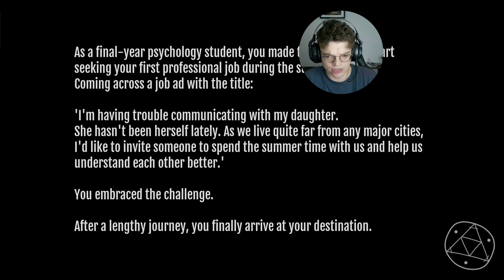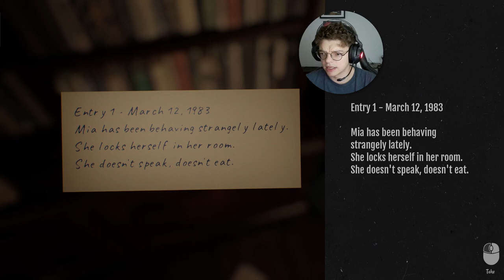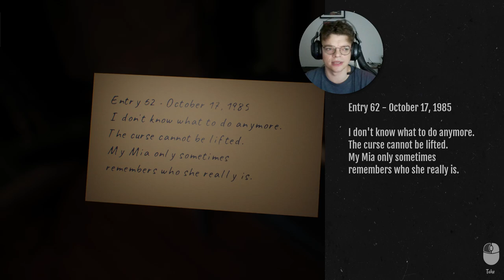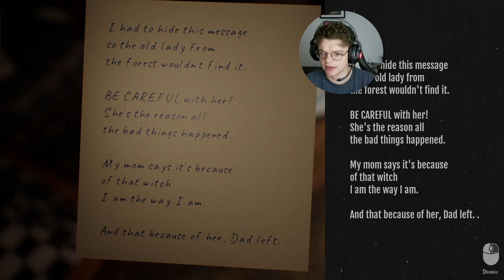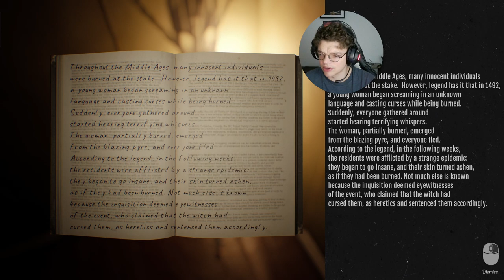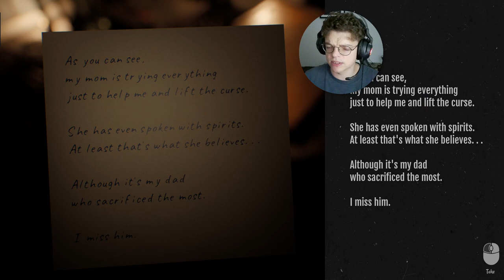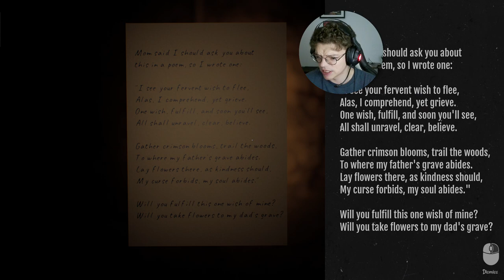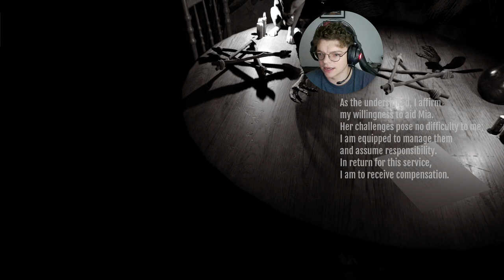HORROR GAME ABOUT WITCHCRAFT | Befriended Curse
Befriended curse - Take on the role of Jonathan, a final-year psychology student eager for a summer gig that promises excitement. But what starts as a dream opportunity quickly turns into a nightmare.